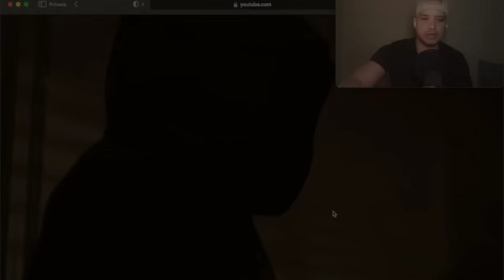DEREK ROSA Y LA SERIE DE NETFLIX Q CUENTA 1 CASO CON ENORMES SIMILITUDES Y PRESENCIA D MANIPULACIÓN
The Sinner, temporada dos titulada “Julian” nos cuenta escalofriantes coincidencias en un caso que nos deja perplejos ante la presencia de una secta y manipulación.